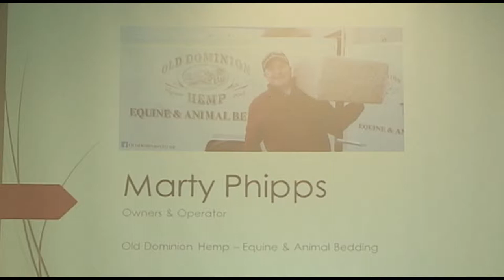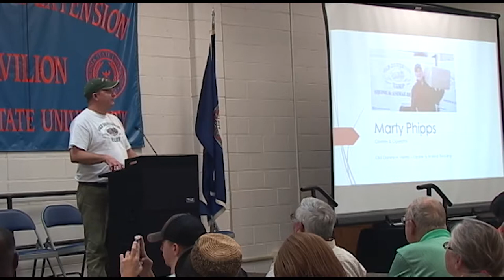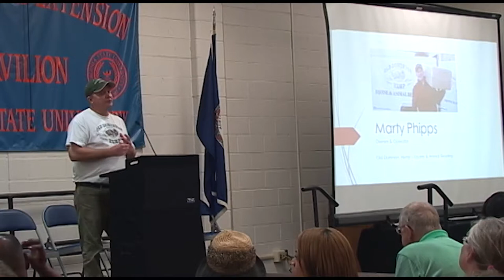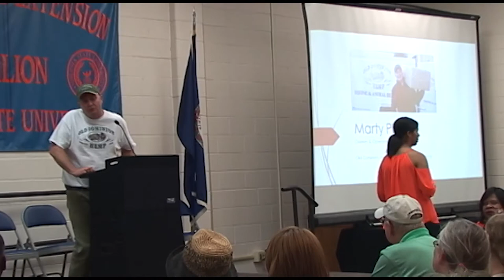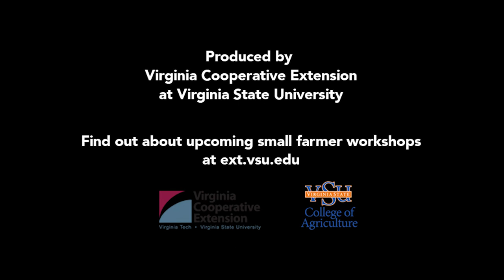Virginia State University - Hemp Field Day Presenter Marty Phipps - Part 4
Hemp Entrepreneur Presenter Marty Phipps at Virginia State University